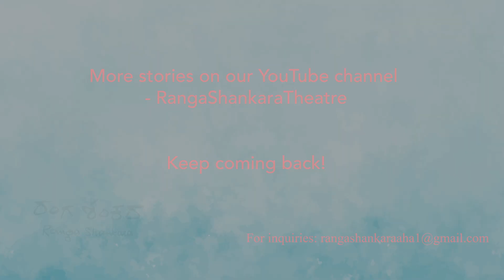Ranga Shankara AHA!'s Little Cloud - Adishakti (English)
"Stories of Bhima (1)"

A popular myth says that you shouldn't sleep on a short mat - you'll lose your strength if you do! But what does one of the most famous rivalries of the Mahabharata have to do with this myth? Find out in this tale that takes you back to Bheema and Duryodhana's childhoods!

Founded in 1981 in Mumbai, Adishakti is one of the most widely-recognized theatre institutions across the country, and artistic director Vinay Kumar is no less! A contemporary theatre research company founded by Veenapani Chawla, Adishakti aims to further theatre art research and encourage forms of hybrid expression. One of its earliest members, Vinay Kumar is a highly-accomplished theatre artist;  a graduate of the School of Drama (Kerala), he is also trained in Kathakali and is a recipient of several prestigious awards for his contribution to theatre.

The importance and relevance of stories remain unchanged through the years; it is the way we move forward. It is with this aim and the extraordinary circumstances we find ourselves in that made us take our signature storytelling programme, "Little Cloud" (under AHA! - Theatre for Children) onto a digital platform. All the videos were shot during the COVID-19 lockdown with just phone cameras!

As our Artistic Advisor, Arundhati Nag, puts it, "Today, more than ever before, as we look into the way we have conducted our lives and the kind of world we are going to bequeath to the little ones, we need to share with them stories. Stories that will enlarge their sense of self-sufficiency, respect for others, sense of justice, sharing, caring and many more ways to negotiate and shape the different world ahead."